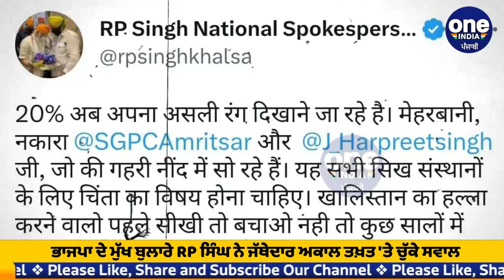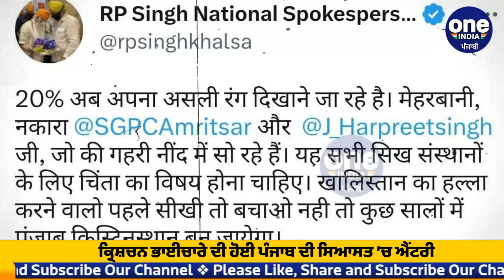ਸਿਆਸਤ ’ਚ ਕ੍ਰਿਸ਼ਚਨ ਭਾਈਚਾਰੇ ਦੀ Entry, ਹਰਪ੍ਰੀਤ ਦਿਓਲ ਕਰਨ ਜਾ ਰਹੇ ਆਪਣੀ ਸਿਆਸੀ ਧਿਰ ਦਾ ਐਲਾਨ | OneIndia Punjabi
ਪੰਜਾਬ ਦੀ ਸਿਆਸਤ ’ਚ ਕ੍ਰਿਸ਼ਚਨ ਭਾਈਚਾਰਾ ਐਂਟਰੀ ਕਰਨ ਦੀ ਤਿਆਰੀ ਕਰ ਚੁੱਕਾ ਹੈ। ਪਿੰਡ ਖੋਜੇਵਾਲ ਵਿਖੇ ਸਥਿਤ open door ਚਰਚ ਦੇ ਮੁੱਖੀ ਹਰਪ੍ਰੀਤ ਦਿਓਲ ਅੱਜ ਆਪਣੀ ਪਾਰਟੀ ਦਾ ਐਲਾਨ ਕਰਨ ਜਾ ਰਹੇ ਹਨ | ਦਸਦਈਏ ਸੰਤੋਖ ਸਿੰਘ ਚੌਧਰੀ ਦੀ heart attack ਨਾਲ ਭਾਰਤ ਜੋੜੋ ਯਾਤਰਾ ਦੇ ਦੌਰਾਨ ਮੌਤ ਹੋ ਗਈ ਸੀ, ਜਿਸ ਤੋਂ ਬਾਅਦ ਜਲੰਧਰ 'ਚ ਜ਼ਿਮਨੀ ਚੋਣਾਂ ਦਾ ਐਲਾਨ ਕੀਤਾ ਗਿਆ ਹੈ |
Entry of Christian community in politics, Pastor Harpreet Deol is going to do it, Declare your political party.